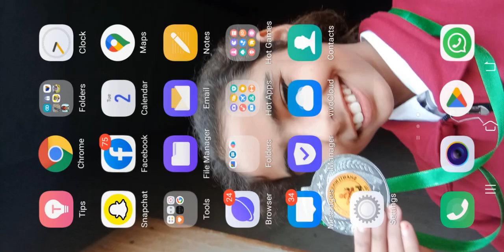January 2, 2024